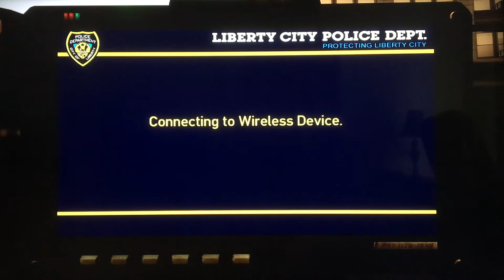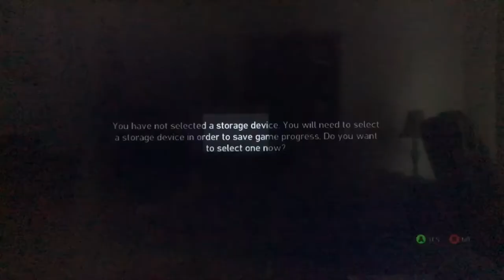gta 4 portrait of a killer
Second UL Paper mission Nico has to perform in order to get himself closer to his goal.